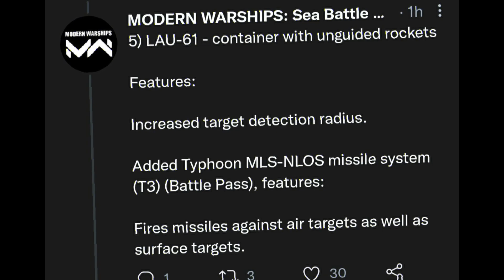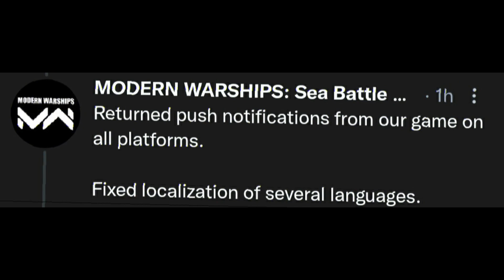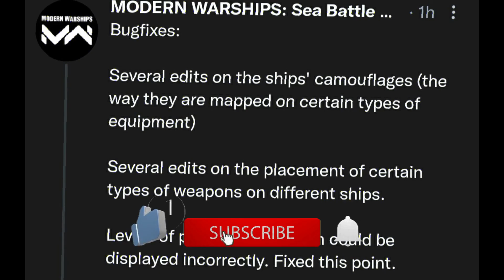You Wont Believe This: December Update Modern Warships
App Description: All hands prepare for battle!, The engine is on bridge control !,– these commands will give you the creeps, because you are the one who gives these orders to the entire warship. MODERN WARSHIPS: - this is the most realistic game on the theme of sea battles. The game will give you a super-realistic experience of participating in military battles. A lot of real accurate known warships are waiting for your instructions. Controlling all the weapons of your warship, sink the enemies, win the final victory.

With beautiful and realistic graphics, as well as detailed warships, MODERN WARSHIPS will give all lovers of sea battles a realistic experience. Continuously improve your skills, strengthen or pick up the weapons of your ship. Fight alongside players from all over the world, test your strength with sea water and real-time PvP battles.
Shoot at the enemy with missiles, torpedoes, use marine deck aircraft, support helicopters! This is not just a shooter, but a tactical battle on the sea battlefield! Feel like a commander of war ships of our time!

More realism, action and sea salt water than in any other free online PvP game on warships !

COOL ONLINE PvP BATTLES
PvP sea battles of the highest class-teams of players from all over the world on warships from all over the world. Prove that you are the best commander in this war game, and your fleet is invincible.

DOZENS OF THE BEST SHIPS FROM ALL OVER THE WORLD
Fight online PvP and pump up real warships. Full realism-all the ships are made according to the drawings of existing ships of different fleets of the world in compliance with their combat characteristics.

game genres: warships mobile games, warship simulator game, warship game, naval game, game ...